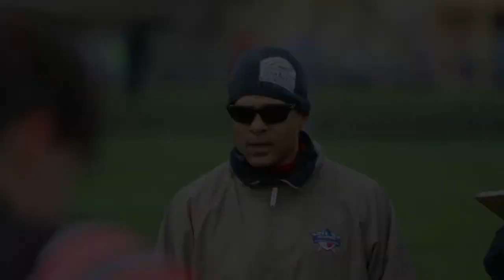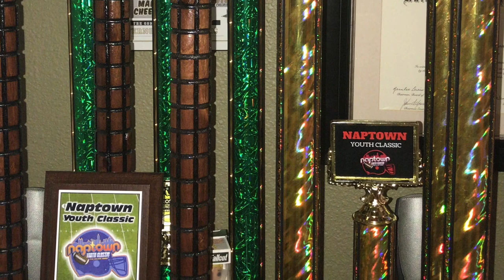Naptown National Championship 2017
I d not have rights to music or copy rights to musical content.